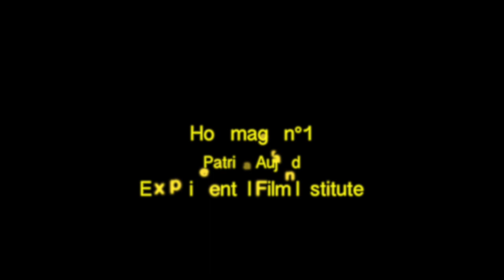Hommage aux maîtres de l'image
Hommage aux authentiques maîtres de l'image